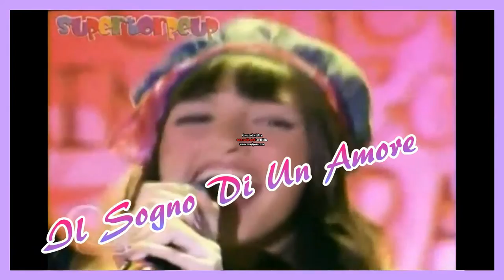//Trailer-Il Sogno Di Un Amore//[Read Box]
Il trailer è corto ma si capisce la storia per quanto riguarda il riassunto di As Long As You Love Me 2 credo che la metterò o domani o tra pochi giorni...
Spero seguirete la mia serie!
Besos Em